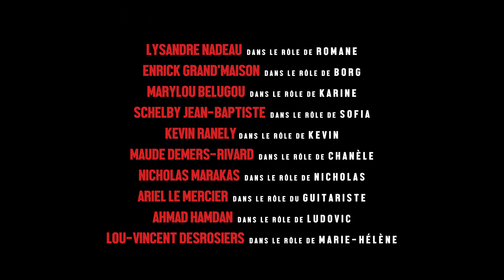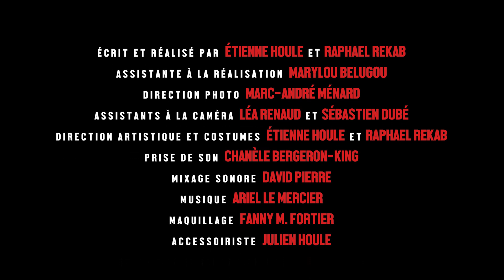STRESS RELIEF (court-métrage) feat. Lysandre Nadeau et Enrick Grand'Maison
On vit tous avec le stress de nos imperfections. On veut tous être de belles personnes. Mais est-ce que les belles personnes ont le droit d'être des vraies personnes?

Mettant en vedette Lysandre Nadeau et Enrick Grand'Maison, voici notre dernier court-métrage STRESS RELIEF.

Une production Mauvaise Réputation.
Chanson thème : "Love you Always" par Ariel Le Mercier (sur itunes et spotify le 29 juin 2017)

Scénario: Etienne Houle & Raphael Rekab
Réalisation: Étienne Houle & Raphael Rekab
Direction de la Photographie: Marc-André Ménard (Wolvision Media)
Direction musicale: Ariel Le Mercier au NOW Studios
Prise de son et sound design: Chanèle BK & David Pierre des studios OHMNI
Montage: Étienne Houle Raphael Rekab Marc-André Ménard
Étalonnage: Marc André Ménard
Maquillage: Fanny M. Fortier
Infographie: Nicholas Marakas
Production exécutive: Jonathan Harvey, Marylou Belugou
Avec: Schelby Jean-Baptiste, Lou Vincent-Desrosiers, Kev Dépré, Marylou Belugou, Maude Demers-Rivard, Ahmad Hamdan et Nicholas Marakas.

Traduction et sous-titres : Étienne Houle